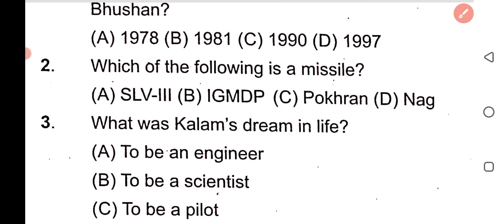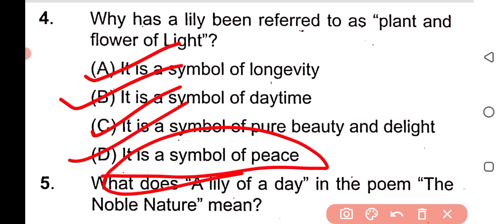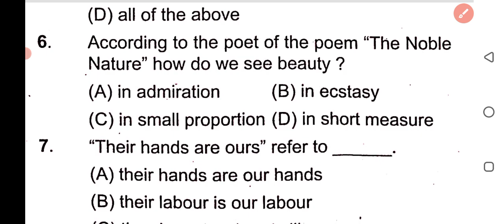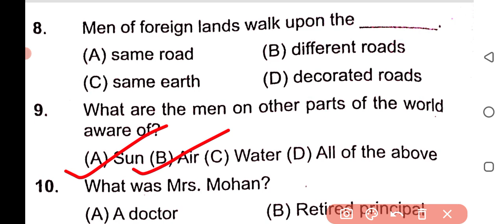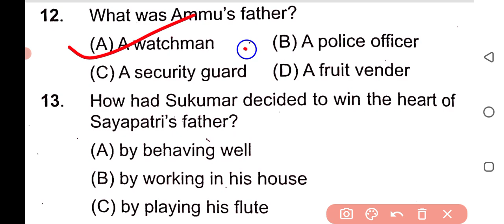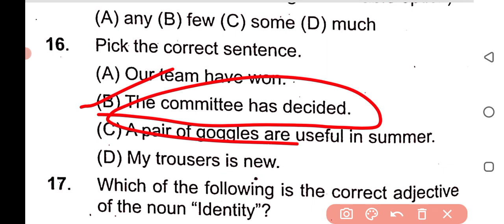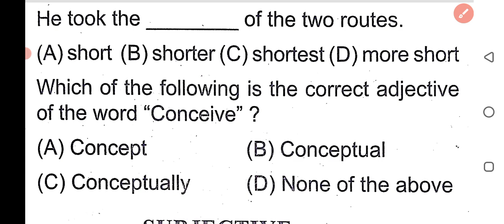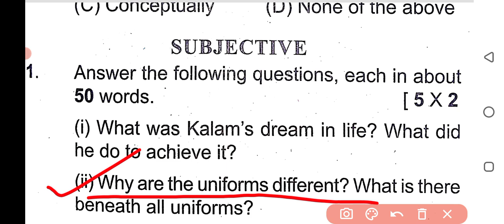9th Class FA3 Question Paper English | SET-B | Class 9 FA3 Question Answer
9th Class FA3 Question Paper English | SET-B | Class 9 FA3 Question Answer

Keep Support..🙏😘🥰

Daily New Video For You :-
👉 1st to 10th Class All Information
👉 9th & 10th Class Exam Preparation
👉 +2 & +3 Admission Related Information
👉 All Scholarship Information
👉 Study & Exam Prepare Tips & Tricks

9th class fa3 question paper english
class 9 fa3 question answer
ajit sanu education
9th class fa3 question paper
9th class fa3 question paper 2022 english answer
9th class fa3 exam
9th class fa3 question paper english set b
9th class fa3 exam paper 2022
9th class fa3 exam paper 2022-23
9th class fa3 exam question answer
9th class fa3 question answer
9 class fa3 question answer
9 class fa3 question answer english
fa3 english question paper 2022 class 9 with answers
9th class fa3 english question paper 2022 original
9th class fa3 question paper 2022 english answer key